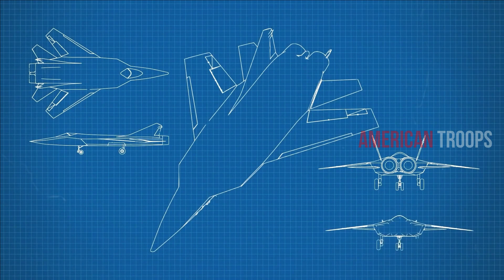Finally : Russia Launched MiG 41 Fighter Jet 6th Gen | MiG 31 Replacement Shocked the World!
In the midst of broad sanctions from Western countries on Russia, however, Russia is reportedly capable of carrying out a project to manufacture a sixth-generation fighter jet. This aircraft has very high flying capabilities and can fire anti-satellite missiles. Senior management of the company has hinted to the Russian media that Mikoyan Gurevich has a program to build a "high-speed interceptor", the MiG-41, which will replace the MiG-31 aircraft.